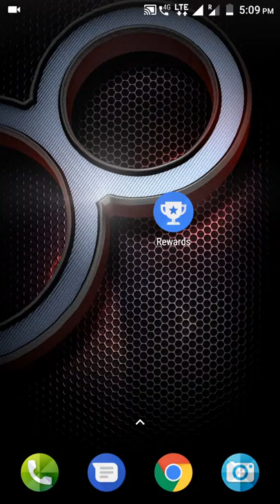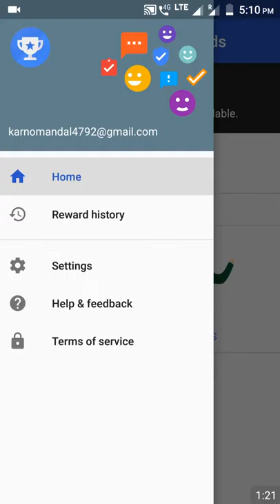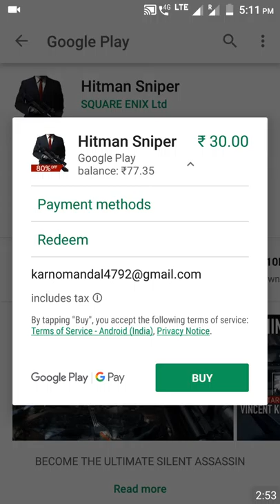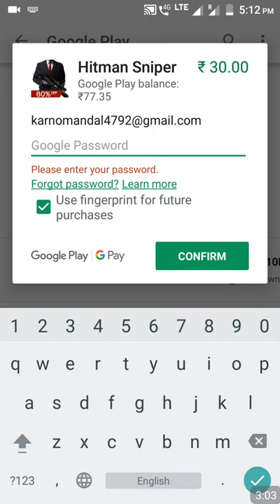How to earn money from Google Reward | How t redeem from Google Reward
Get paid for answering short surveys. Download Google Opinion Rewards now: